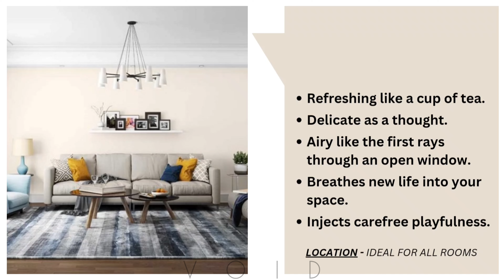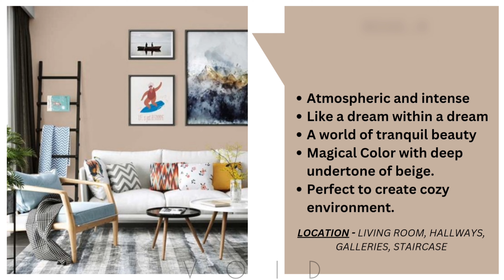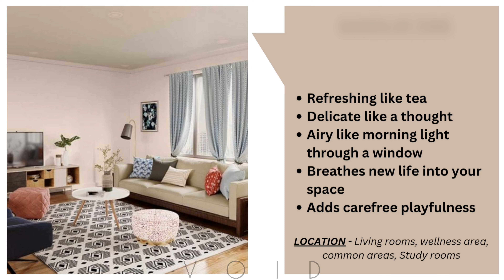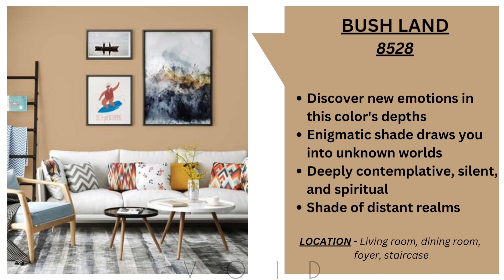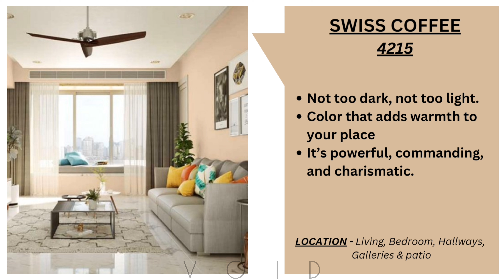ASIAN PAINTS Beige Brown Shades for a Cozy Home | Color Codes Included! 2025 - 2026 trending colors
In today's video, we're diving into the world of cozy home interiors with the best beige and brown shades from Asian Paints. Whether you're looking to create a warm and inviting atmosphere or a chic and elegant space, these colors are perfect for transforming any room.

🖌️ Featured Shades:

00:00 - INTRODUCTION
00:59 - SLVER SPREE
1:46 - DESERT DREAMS
2:06 - BEIGE N
2:38 - MEADOW LARK
3:12 - SANDS OF TIME
3:35 - VALLEY FLOWER
4:06 - BUSH FLOWER
4:40 - WHEAT SPRING
5:02 - SWISS COFFEE
5:24 - ROYAL CROWN
6:06 - CAFE LATTE
6:26 - ANTELOPE
6:58 - ENDING

These colors are perfect for creating a cozy and inviting atmosphere.
Beige and brown tones are versatile and can complement a variety of interior styles.
Asian Paints offers high-quality, durable paints that are easy to apply and maintain.

📌 Color Codes:

SILVER SPREE: 8460
DESERT DREAMS: 8297
BEIGE N: 0302
MEADOW LARK: 8499
SANDS OF TIME: 4202
VALLEY FLOWER: 8530
BUSH LAND: 8528
WHEAT SPRING: 7891
SWISS COFFEE: 4215
ROYAL CROWN: 8525
CAFE LATTE: 8549
ANTELOPE: 8527

✨ Pro Tips:

Pair these shades with warm lighting to enhance the cozy feel.
- Use lighter shades like in smaller rooms to make them appear larger.
- Combine different textures and materials (like wood and textiles) in these colors for a layered, sophisticated look.

ABOUT ME:
On this channel I upload videos regarding Home Interiors and architecture and sharing my views and knowledge as an architect and a designer so that it may help you in designing your own home in a better way.